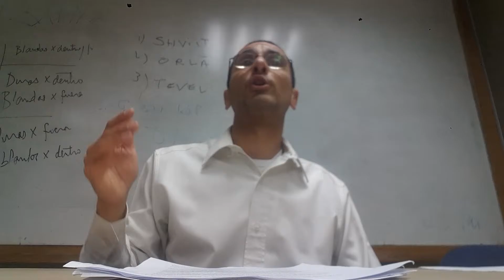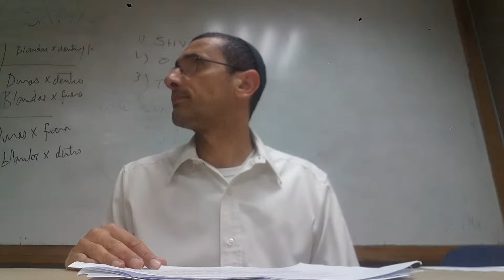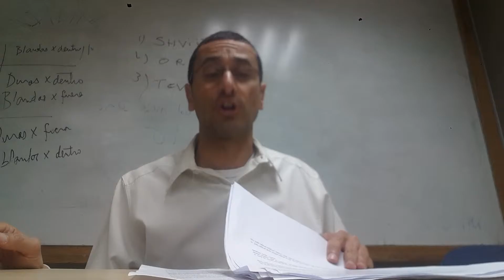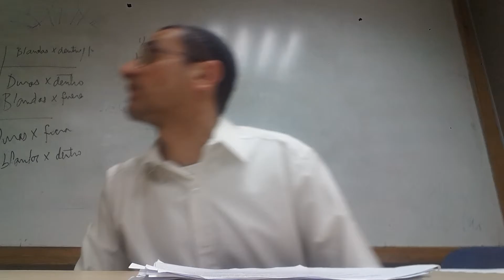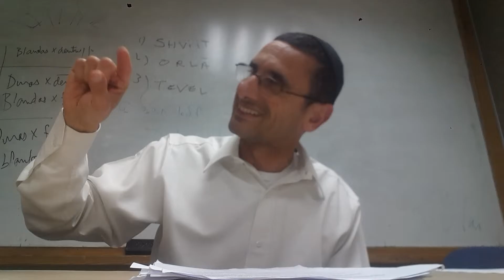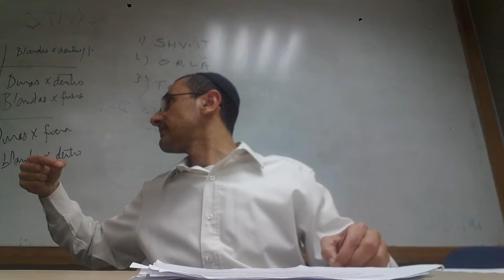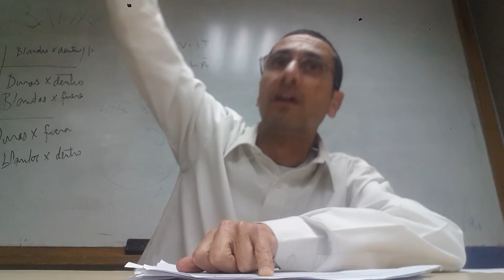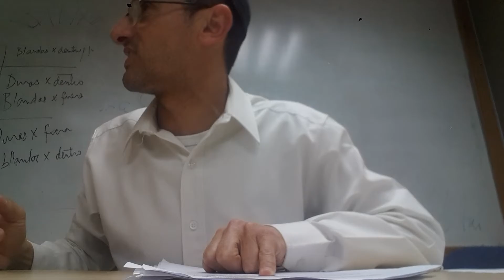Leyes de Shema Israel Capitulo "1" - Rab Natan Menashe